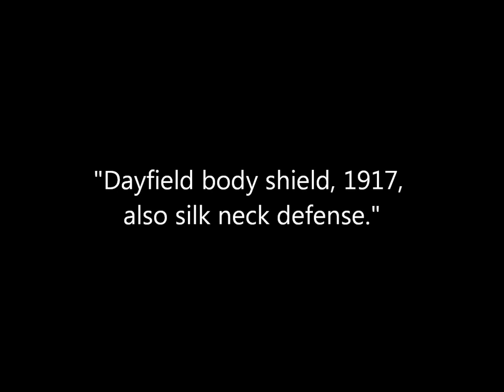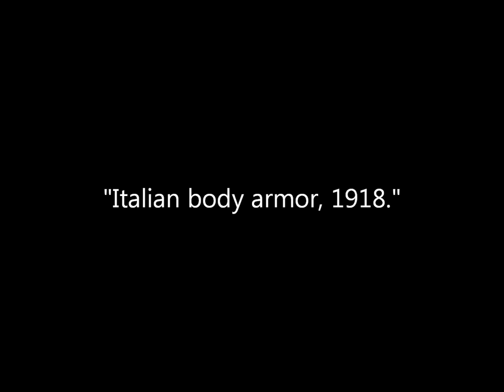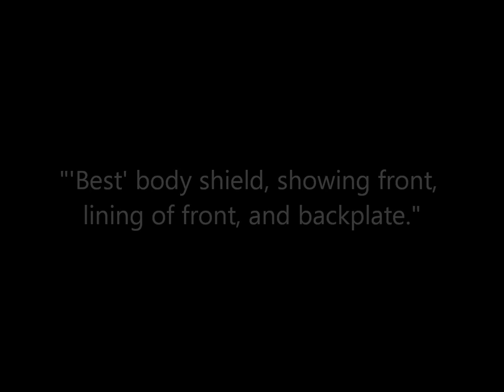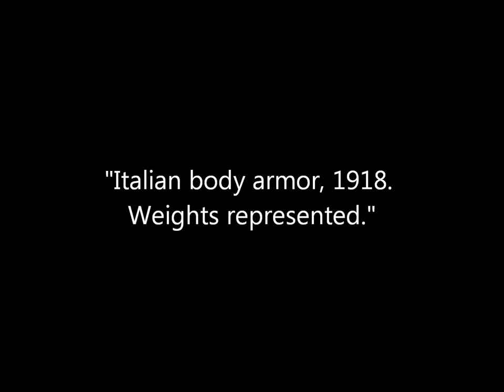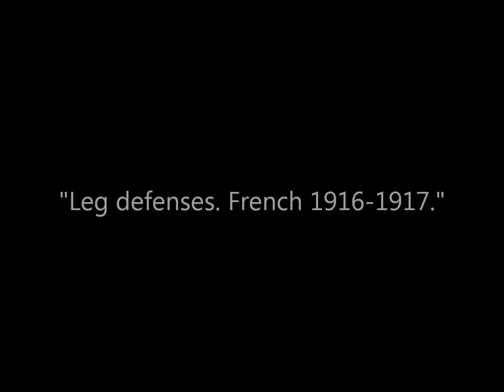Experimental Allied Body Armor of World War 1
Photographs of experimental body armor developed by the British, French, and Italians during World War 1. From the book Helmets and Body Armor in Modern Warfare by Bashford Dean published in 1920.